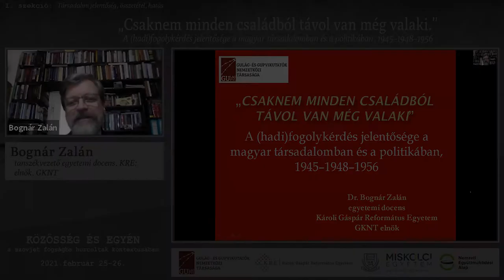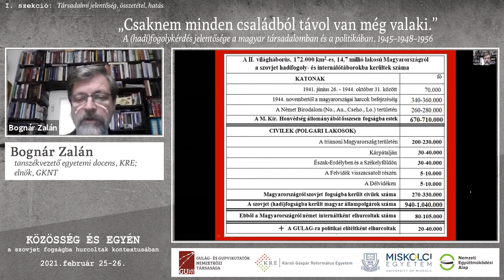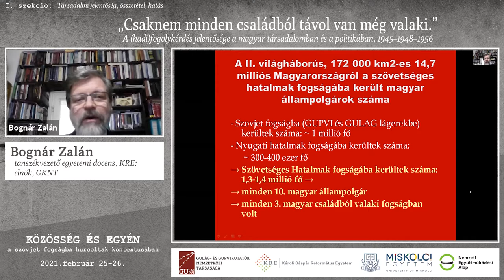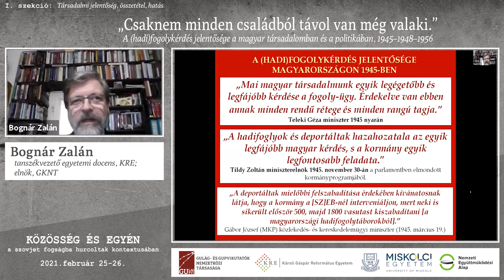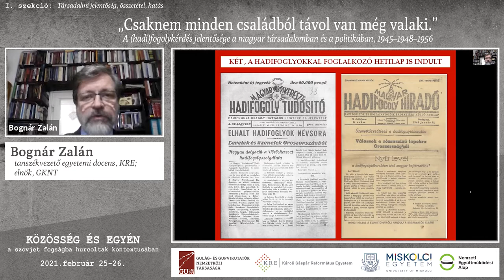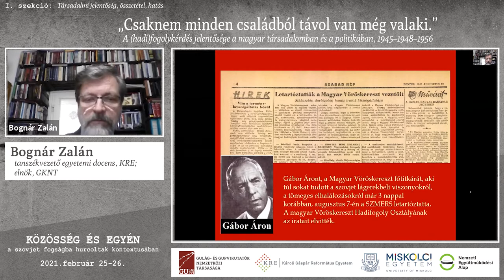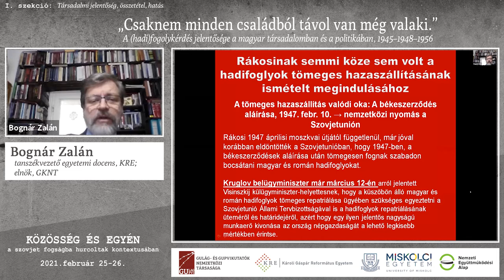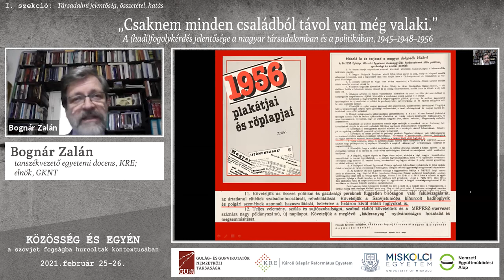Bognár Zalán: ,,Csaknem minden családból távol van még valaki.”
A Kommunista Diktatúrák Áldozatainak Emléknapja alkalmából a Gulág- és Gupvikutatók Nemzetközi Társasága (GKNT), a Károli Gáspár Református Egyetem (KRE), valamint a Miskolci Egyetem (ME) Közösség és egyén – a szovjet fogságba hurcoltak kontextusában címmel 2021. február 25-én és 26-án kétnapos nemzetközi tudományos online konferenciát rendezett.
A Covid-19 járvány miatt online térben, Zoom programon keresztül került megtartásra.
Az esemény fővédnöke dr. Latorcai Csaba, az Emberi Erőforrások Minisztériumának közigazgatási államtitkára volt.

A konferencián 12 magyarországi, határon-, illetve tengerentúli kutatóhely 24 történésze, kutatója osztotta meg egymással legújabb kutatásainak eredményeit.

Előadó: Dr. Bognár Zalán, történész; tanszékvezető egyetemi docens, Károli Gáspár Református Egyetem;  elnök, Gulág- és Gupvikutatók Nemzetközi Társasága
Előadás címe: ,,Csaknem minden családból távol van még valaki.”
A (hadi)fogolykérdés jelentősége a magyar társadalomban és politikában, 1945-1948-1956
Az elhangzott előadás időpontja: 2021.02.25. - a konferencia első napján (I. szekció: Társadalmi jelentőség, összetétel, hatás)

Az előadás absztraktja:
A második világháború alatti, 172 ezer km2-es és 14,7 milliós Magyarországról a civilekkel együtt mintegy 400 ezer főnek a nyugati és mintegy 1 millió főnek a szovjet (hadi)fogság sanyarú sorsa jutott osztályrészül. Előbbiek ¼-e, míg utóbbiak 1/3-a civilként került a Szövetséges Hatalmak fogságába. Szinte nem volt olyan család, amelyiket ne érintette volna közvetlenül vagy közvetve a 2. világháború utáni (hadi)fogság.
A (hadi)fogoly-ügy társadalmi súlya miatt, tehát érthető, hogy a (hadi)fogoly-kérdéssel hivatalból foglalkozó kormányzati szervek és a Vöröskereszt mellett – amely külön hetilapot indított Magyar Vöröskereszt Hadifogoly Tudósító címen – sorra alakultak a különböző társadalmi szervezetek – mint például Nemzeti Segély, Siess Adj Segíts, Hadifoglyok és Hozzátartozók Országos Szövetsége, Magyar Nők Demokratikus Szövetsége –, hogy segítsenek a (hadi)foglyok helyzetén. A pártok is egymás után alakították ki hadifogoly irodáikat. Sőt a kommunista párt az országot megszállva tartó Szovjetunió támogatásával már 1945 őszén országos hetilapot indított Magyar Hadifogoly Híradó névvel. Nem volt Magyarország XX. századi történetében ilyen fontos ügy, amelynek témájában két hetilapot is indítottak volna!
A hadifogoly-ügyet kiemelkedő társadalmi fontossága és kényes volta miatt a Magyar Kommunista Párt miniszteriális szinten is hamar kisajátította, majd 1948 után, miután hatalomra jutott ejtette az ügyet. Azonban a magyar társadalomban búvópatakként 1956-ig ott élt a társadalomban e kérdés megoldatlansága.

1. nap előadói: Bognár Zalán, Mikó Zsuzsanna, Murádin János Kristóf, Benkő Levente, Makra Mónika, Molnár D. Erzsébet, Horváth Miklós, Matkovits Kretz Eleonóra (felkért hozzászóló) Bimba Brigitta, Dán Vanda, Bárdonicsek Dominika, Vladimír Rott (felkért hozzászóló).
2. nap előadói: Muskovics Andrea Anna, Kis József, Körösi Mihály, Kunt Gergely, Nagy Péter, Márkus Beáta, W. Müller Judit, Majorszki András, Dupka György, Papp Annamária, Jeki Gabriella.

Várjuk sok szeretettel észtevételeiket az alábbi elérhetőségek egyikén!